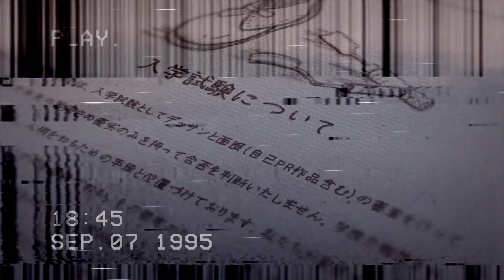Garden of Words - Anime Food Scenes Compilation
We compiled different scenes from Garden of Words emphasizing on food and eating scenes! We added our own style to it with some chill background music. Hope you enjoy it!

Music
kogarashi. - Nostalgic (Lofi type beat)